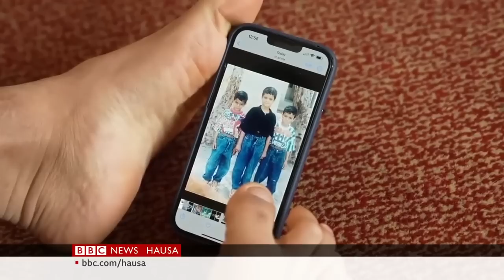Shirin zaben gwamnoni ya kankama a Najeiya - Labaran Talabijin na 17/03/2023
00:00 -Kanun Labarai
00:46 - Rahoton shirye -shiryen zaben Gwamnoni a Najeriya
02:42 - Ra'ayoyin wasu mutanen Kano da Nasarawa kan zaben
05:19 - Cika shekaru 20 da mamayen Iraqi